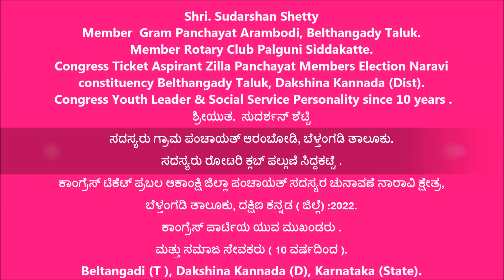Sudarshan Shetty [ ನಾಡಿನ ಸಮಸ್ತ ಜನತೆಗೆ ಯುಗಾದಿ ಹಬ್ಬದ ಶುಭಾಶಯಗಳು ]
Member  Gram Panchayat Arambodi, Belthangady Taluk.
Member Rotary Club Palguni Siddakatte.
Congress Ticket Aspirant Zilla Panchayat Members Election Naravi
constituency Belthangady Taluk, Dakshina Kannada (Dist).
 Congress Youth Leader. & Social Service Personality since 10 years.